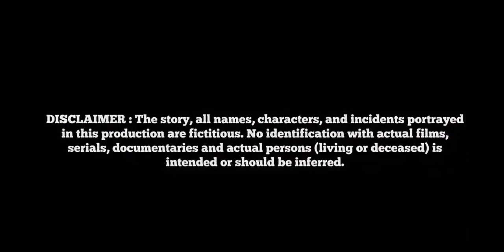The War of Saragadhi # Udit yadav video # this vidio is a kesri taip video By Udit yadav